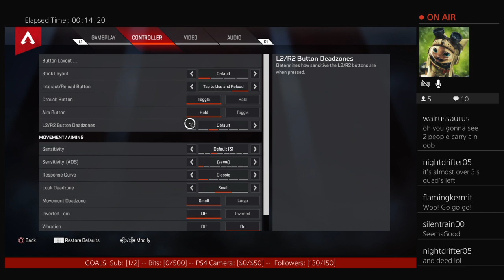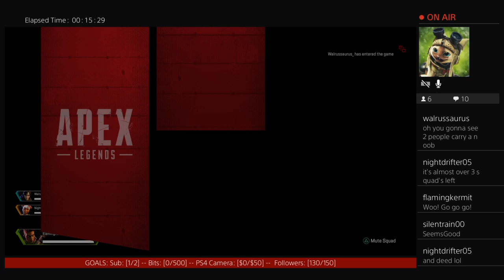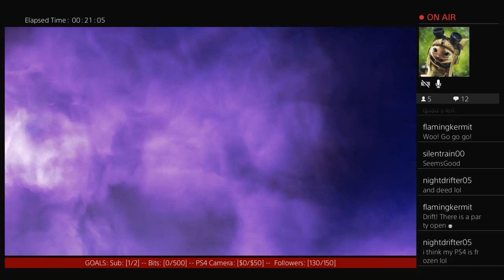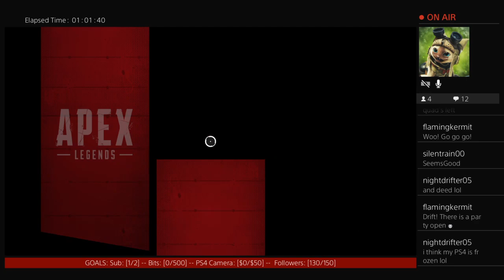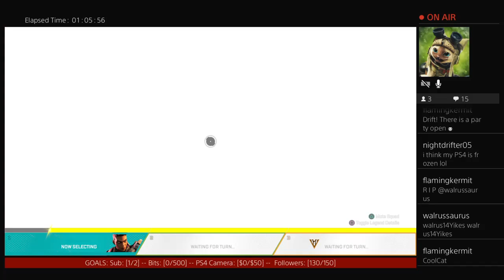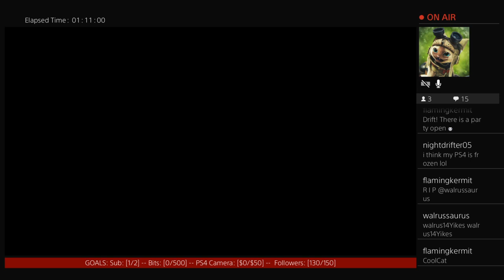Apexism -- Let's get those kills!!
Oh how I love Apex.